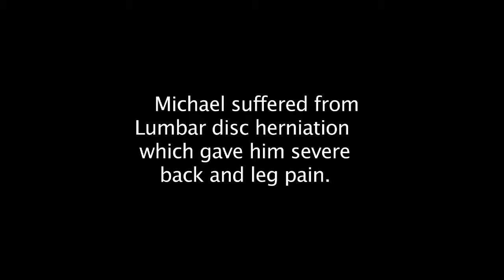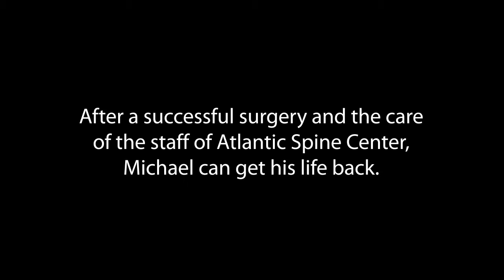From Severe Back + Leg Pain due to a Lumbar Disc Herniation to Living Pain Free!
Today's Video:
Michael shares his opinion of Atlantic Spine Center. Michael discusses his experience with Atlantic Spine Center. He endured severe back and leg pain, sciatica, spasms, and hospital stays before coming to Atlantic Spine Center. These issues were due to a Lumbar Disc Herniation, he received surgical treatment from Dr. Liu at Atlantic Spine Center and was able to walk the next day. He expressed how he is now pain free! Play the video to watch Michael's Testimonial in his own words.  today to learn more!

Note: All testimonials given by real patients, unpaid, with their full permission to share publicly on our platforms.